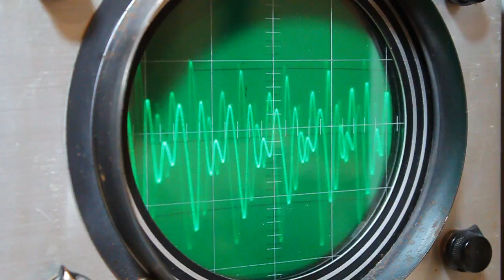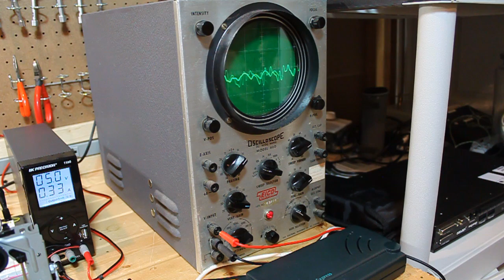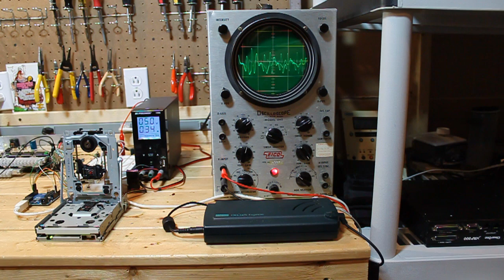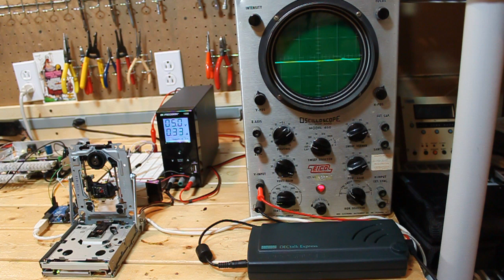Skrillex - Bangarang - Old School Computer Remix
Skrillex was the most requested artist so your wish is my command.  Bangarang was a challenging song with respect to timing and now I have a new respect for Dubstep.  For all the haters out there the audio in this video is 100% in sync with the original song.  If you don't believe me then test it out for yourself.

Vocals were performed with the DECTalk Express.  The same speech synthesizer used by Stephen Hawking back in the eighties.  The main vocals are the Betty and Rita presets overlapped.  Kit and Dan vocal presets were also used.

Back in 2009 I used an 8 inch floppy drive in my Bohemian Rhapsody video but this time I wanted to update it with Sammy1am's Arduino version.  I find 3.5 inch floppy drives only sound good when playing short duraton notes with a fast tempo.

DECTalk - vocals
HP Scanjet 3C - lead
Yamaha CX-5 computer - guitar
Floppy and CDROM - lead bass solo
Modified Toy Laser Guns
Robot Bass, Snare and Cymbal